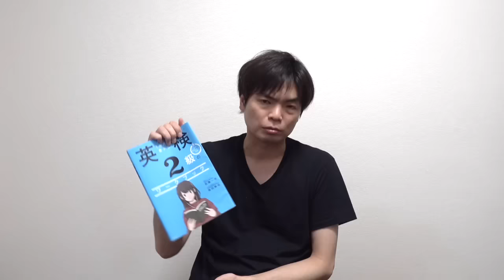英検２次面接試験直前対策【２級・準１級の2024年最新傾向分析】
英検の面接でアイデアが浮かばない時の裏技５選【英作文にも使える！】

英検2級
0:54 音読問題
2:03 文章に関する質疑応答
4:48 漫画描写
6:49 応答問題

11:09 自由会話
12:03 漫画描写
14:11 漫画に関する質疑応答
15:34 質疑応答

‹出演者情報›
もりてつ
発音指導士